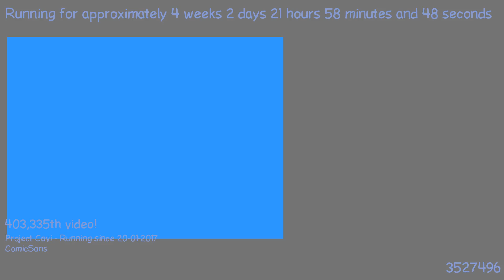1487704069 - Webdriver Cavi - T4